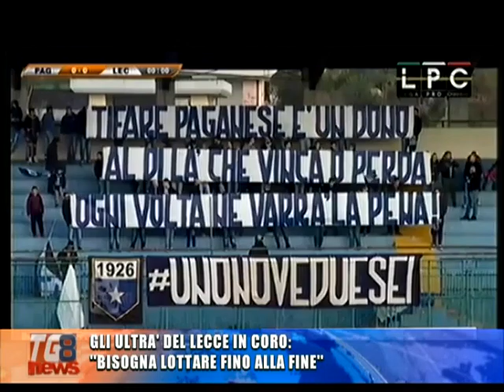TG 8 22 APRILE 2016